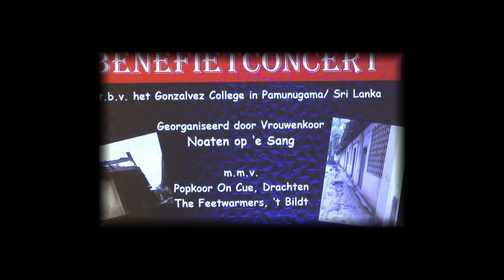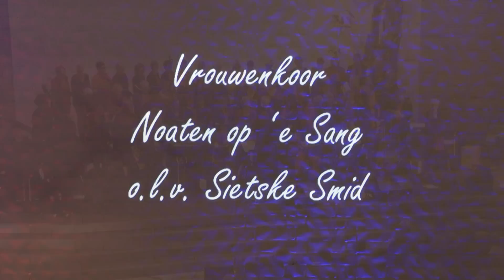Benefiet-Concert van "Noaten op 'e Sang" te Surhuisterveen - Dream a dream, op 4-10-2014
'Noaten op 'e Sang' met 'Dream a dream' tijdens een Benefiet-Concert te Surhuisterveen op 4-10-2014.